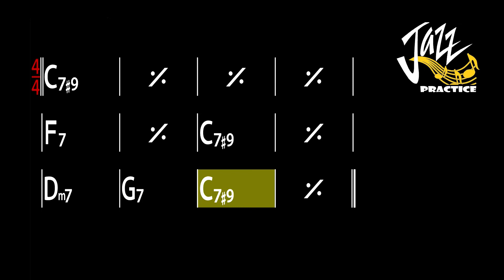Jazz Blues Exercise #4 For All Instruments - Backing Track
00:00 - Piano Trio
             Piano, Bass and Drum
04:17 - Guitar Trio
              Electric Guitar, Bass and Drum
08:35 - No Piano
             Only Bass and Drum
12:53 - No Bass
             Only Piano and Drum
17:11 - No Drums
             Only Double Bass

1. Title : Jazz Blues Exercise #4 For All Instruments
2. Key : C Key
3. Tempo : 120 bpm
4. 4/4  Jazz Medium Swing
5. Piano, Electric Guitar, Double Bass and Drum
6. 10 Times Chorus